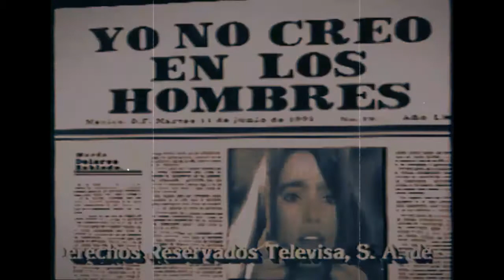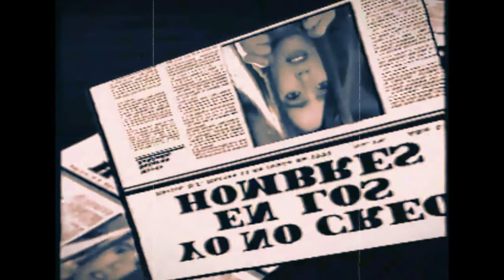Soundtrack de Yo no creo en los hombres 1991